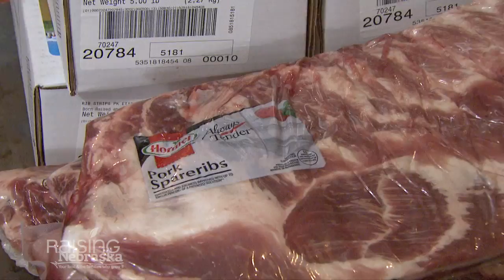Pork: From Farm to Supermarket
Raising Nebraska, your food and the families who grow it. From science and innovation, to community and culture, and even the global economy, Nebraska’s agricultural experience touches everyone.